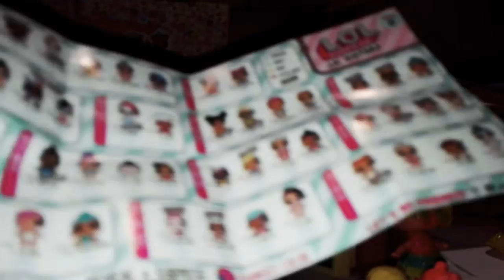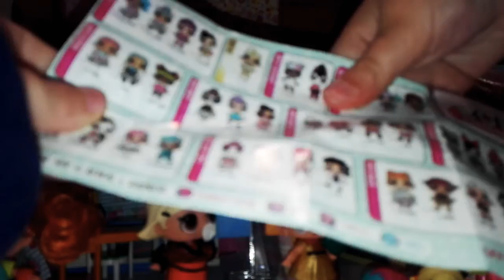Una sorpresa per la lol fake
Ciao a tutti ragazzi, oggi faccio una sorpresa per la lol fake perché è l'unica lol fake